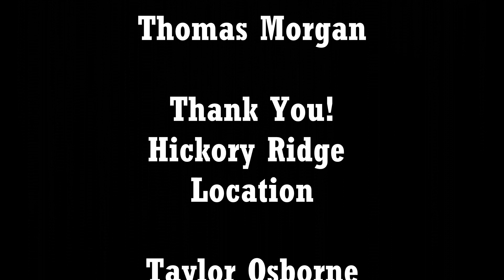The Message #9 2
Patrick Ferguson sends a message to the Overmountain settlements.